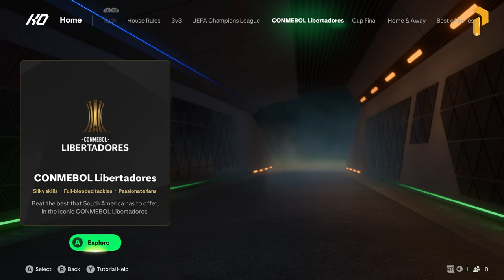EA FC 25 - Real Madrid vs. Manchester City - PS5 Next Gen Gameplay - Final 4K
Experience more ways to win for the club in EA SPORTS FC™ 25.
Experience unrivalled authenticity in EA SPORTS FCT™ 25 with the most true-to-life experience of football's biggest competitions, clubs and stars, with 19,000+ players across 700+ teams in more than 120 stadiums and over 30 leagues. EA SPORTS FCT™ 25 is the only place you can play the iconic UEFA Champions League, UEFA Europa League, UEFA Europa Conference League, CONMEBOL Libertadores, Premier League, Bundesliga, and LALIGA EA SPORTS, all in the same game, plus the UEFA Women's Champions League, Barclays Women's Super League, the National Women's Soccer League, the D1 Arkema, Liga F and the Google Pixel Frauen-Bundesliga.
Team up in 5v5 Rush, a new way to play with friends in Football Ultimate Team™, Clubs, and Kick-Off with fast-paced small-sided gameplay.
FC IQ An overhaul of tactical foundations across the game delivers greater strategic control and more realistic collective movement at the team level. FC IQ also utilises a new Al model, powered by real-world data, to influence player tactics through all-new Player Roles.
 Football Ultimate Team - Select your favourite Player Item and team up with friends in 5v5 Rush matches. Switch up your style of play with the click of a button by employing Manager Items, and find the perfect synergies between your Player Items based on specific Player Roles. Manager & Player Career
Live out the biggest storylines from the real-world with Live Start Points** (arriving as a post-launch update); rewrite the stories of past ICONs with today's teams in Player Career; and play an
authentic Women's Career experience using a club or player from the top five women's leagues. **To be released with a post-launch update. For more details & availability,
Clubs Play, win, and progress with friends in more ways than ever before. Connect with club mates in your new Clubhouse and see friends' avatars when they enter the mode. Take your club to new heights with Facilities, and showcase your skills in Clubs Rush. Unrivalled Authenticity
in 2024, PES TOULKORK will update more Video Gaming to make the fan

4K Record : Elgato 4K60s+
1 Cristiano Ronaldo (CR7) - Al Nassr
2 Lionel Messi - Inter Maiami
3 Jude Bellingham - Real Madrid
4 Kylian Mbappé - Real Madrid
5 Vinicius Jr- Real Madrid
6 Erling Haaland - Man City